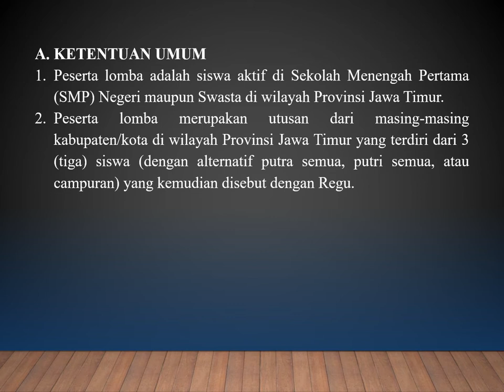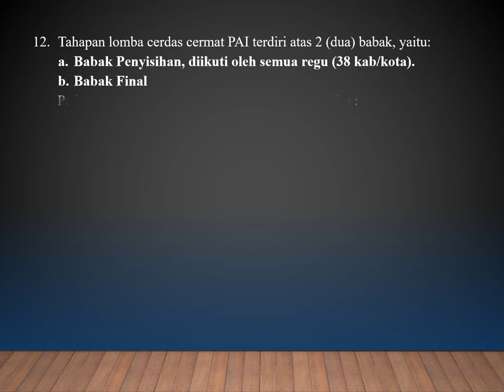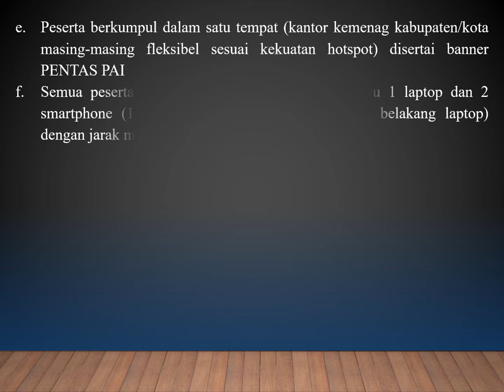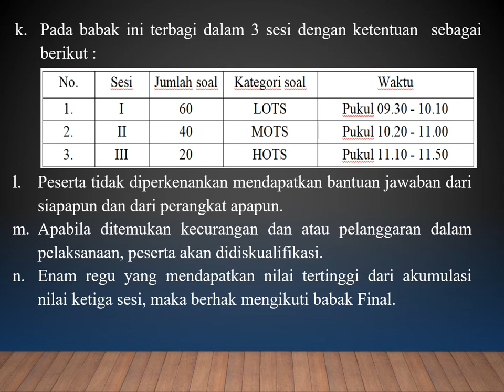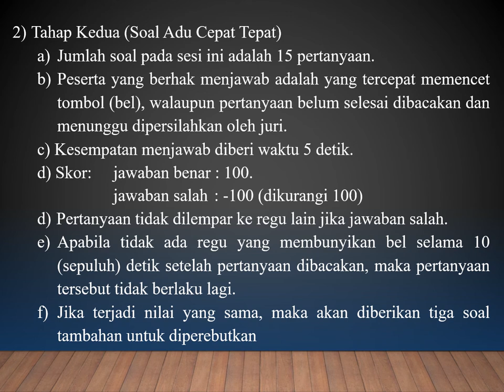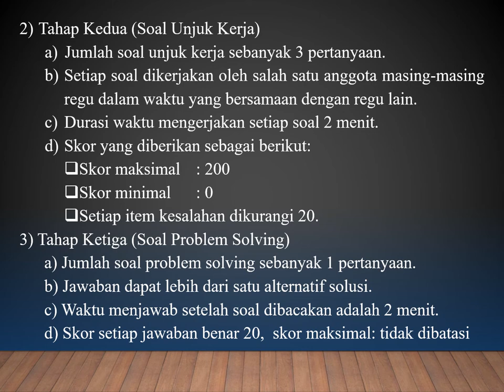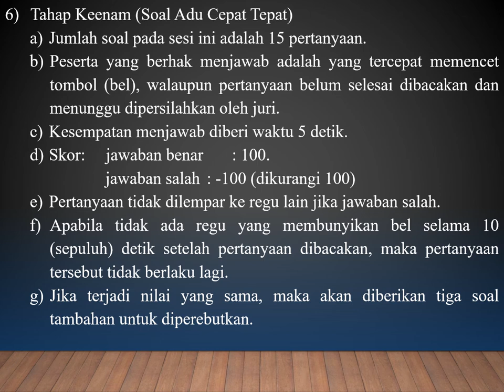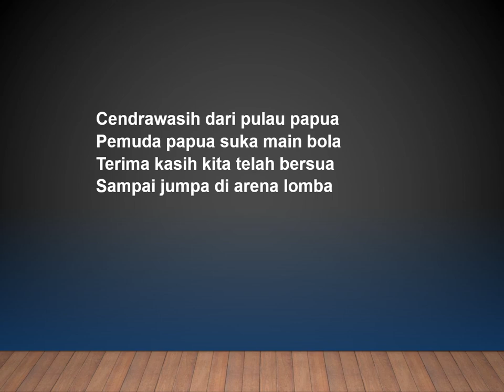LCC Pentas PAI